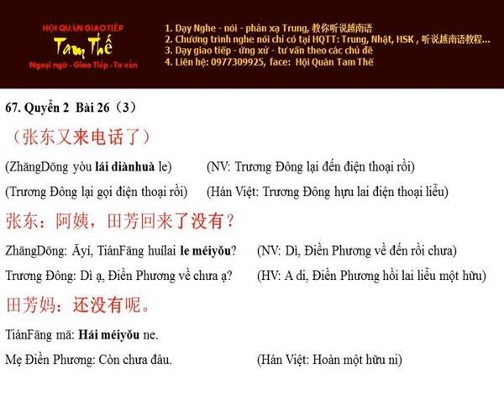Bai 67 回来了没有？Về chưa ạ? - Nghe Noi Han Ngu Q2 B26 P3